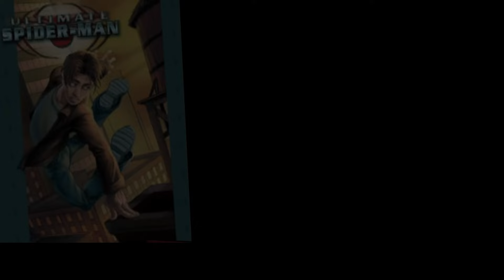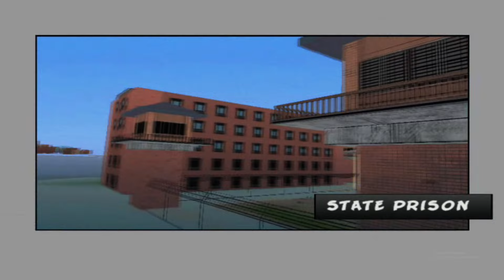Can You Beat All Bosses In Ultimate Spider-Man WITHOUT Taking Damage?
It's been some time I know. Got burnt out on Yakuza, prepping for final exams and still busy with other stuff.
I won't be uploading as often for a long time and I'll be trying to record other games. The editing style for this video might have been a one time thing. Anyways onto the video itself.

Thought of replaying USM and had the idea of recording it. The game's combat isn't complex at all, but pretty fleshed out. Spider-Man gets combo extensions further into the story. Venom has great crowd clearing and you feel like a beast as him. Both Spidey and Venom are fun to play in their own right, but USM gives certain fights modifiers that make No Damage-ing a bit of a hassle. For example - Venom's health drain didn't make it easy to tell when I actually got hit. Spidey losing half of his move-set on the second Sable fight. Carnage having horrible enemy placement and space design.

Stand-out fights in my opinion are Electro, Green Goblin and Final Venom. Kind of wish the the first boss wasn't impossible because of a tutorial. But what can you do? Pros outweigh the cons in this game. Hope you enjoy the video!
0:00 - Intro
0:20 - Venom 0 (Tutorial)
2:17 - Shocker
3:33 - Wolverine
05:45 - R.H.I.N.O.
11:35 - Venom 1
14:46 - Electro
19:53 - Beetle (vs. Spider-Man)
22:38 - Silver Sable (vs. Venom)
25:54 - Green Goblin
30:42 - Beetle (vs. Venom)
33:20 - Silver Sable (vs. Spider-Man)
36:52 - Venom 2
38:28 - Carnage [Impossible]
41:19 - Final Venom
44:00 - Ending

❗ Y'all got any video suggestions? Drop some ideas in the comments. Alright that's all, enjoy the video and see ya.